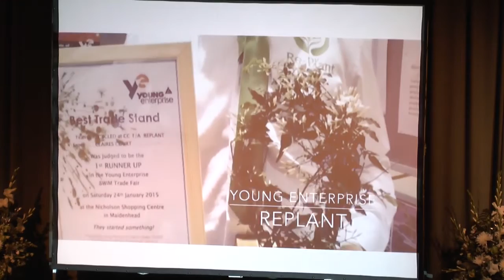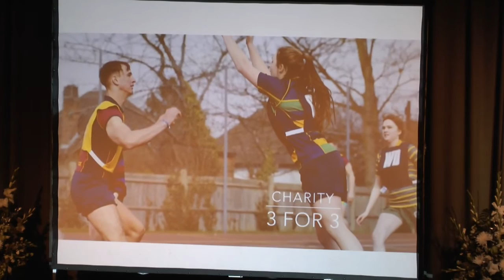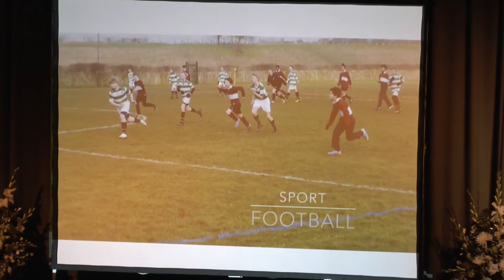Claires Court Speech Day 2015 Montage